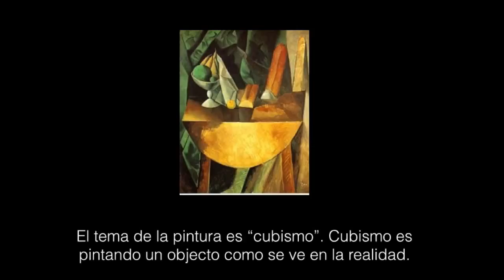Pablo Picasso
education